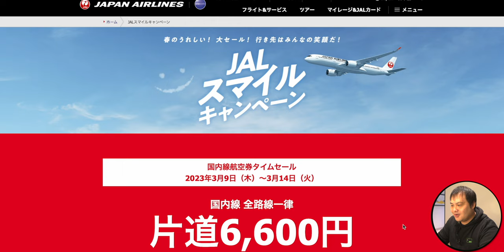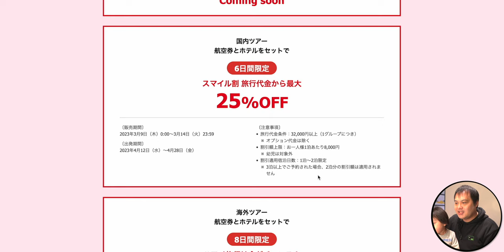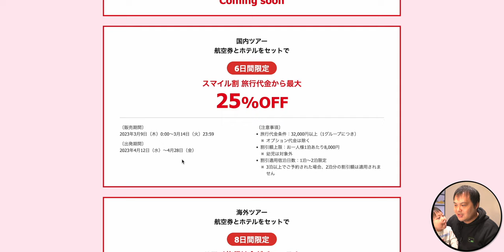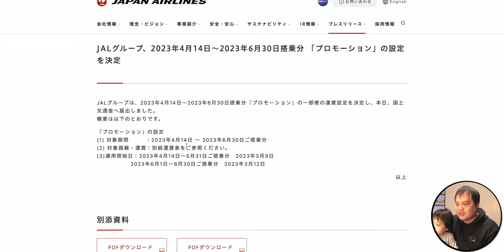JALスマイルキャンペーン 国内線タイムセールを発表！セール内容を解説していきます！ 4K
JALは、4月～6月の国内・海外旅行需要喚起を目的に、お得なキャンペーンを期間限定で実施することを発表しました！

そのキャンペーン名は、さあ旅に出よう「JALスマイルキャンペーン」

全路線一律6,600円にて購入いただけるお得な運賃額での販売！
小児割引は4,950円、障がい者割引は5,280円、介護帰省割引は5,940円。

【第一部】
〇予約期間：2023年3月9日(木) 0:00～3月11日(土) 23:59
〇出発期間：2023年4月14日(金)～5月31日(水)
　　　　　   ※4月29日〜30日、5月3日〜7日は対象外

【第二部】
〇予約期間：2023年3月12日(日) 0:00～3月14日(火) 23:59
〇出発期間：2023年6月1日(木)～6月30日(金)

その他
2. 国内ダイナミックパッケージツアー セール（スマイル割）
旅行代金がお得になる、スマイル割（最大25%割引）を実施します。
詳細は、専用Webサイトをご覧ください。
〇予約期間：2023年3月9日(木)～3月14日(火)
〇出発期間：2023年4月12日(水)～4月28日(金)

3. 国際線航空券 キャンペーン
通常よりお安くお買い求めいただけるお得なスペシャル運賃・特典航空券を販売します。
詳細は近日中に、専用Webサイトにてお知らせします。

4. 海外ダイナミックパッケージ ハワイ限定タイムセール
旅行代金がお得になる、ハワイ限定タイムセールを実施します。
〇予約期間：2023年3月7日(火)～3月14日(火)
〇出発期間：2023年4月1日(土)～7月13日(木)

【欲しいものリスト】

・OBS

（カメラ）
・SONY  α7c

・GoPro HERO9

（レンズ）
・SONY 16mm-35mm F2.8 GM

（マイク）
・RODE wireless Go

・SHURE KSM9

・SHURE KSM8

（ジンバル）
・Zhiyun Weebill S

・ATEM mini

（ミキサー）
・ZOOM LIVE TRAK L-8